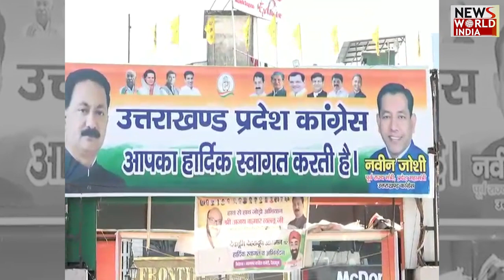मलिन बस्तियों के मामले पर गरमाई सियासत ! UTTRAKHAND | BJP CONGRESS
The issue of slums in Uttarakhand is now gaining momentum. On one hand, the time for the government's ordinance on slums is about to end, on the other hand, after suddenly issuing notices to many people, BJP's own MLAs are also getting worried. See the entire case in this report.